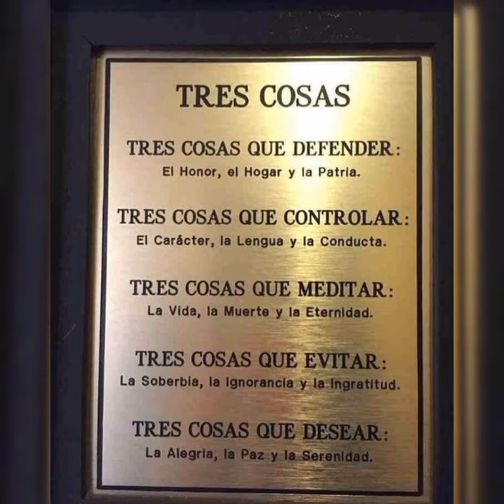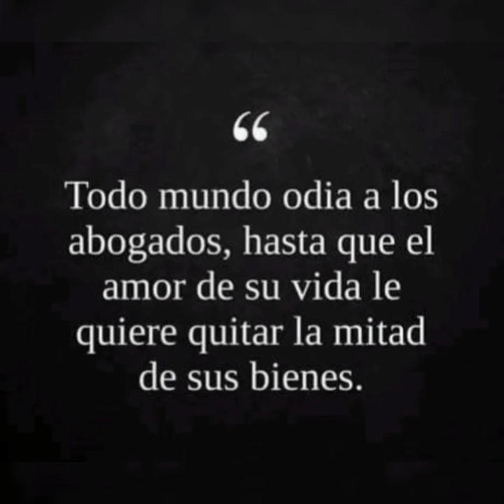Día Nacional del Abogado